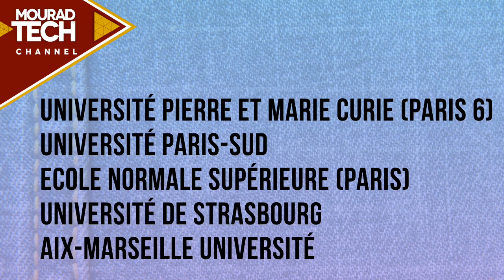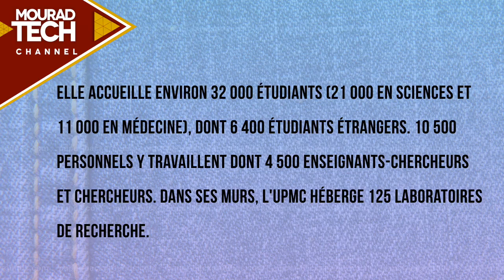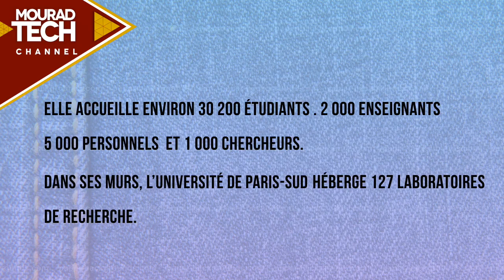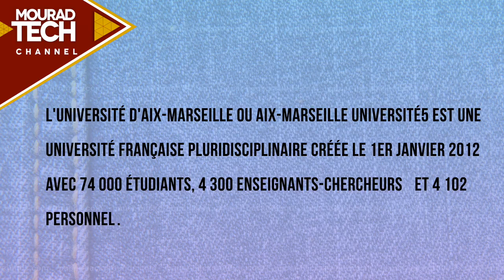أحسن جامعات فرنسية للدراسة للجزائريين Campus France